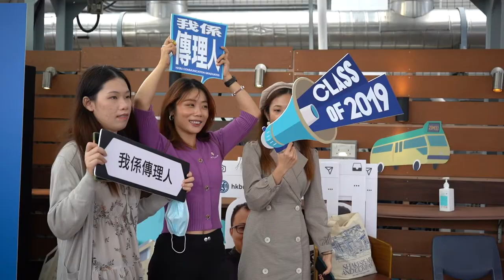HKBUCOMM Graduation Celebration Class of 2019 & 2020 (1 min video )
Happy Graduation Class of 2019 & 2020! All the Best!
HKBUCOMM Graduation Celebration (Nov 21, 2020)
FB & IG @hkbucomm